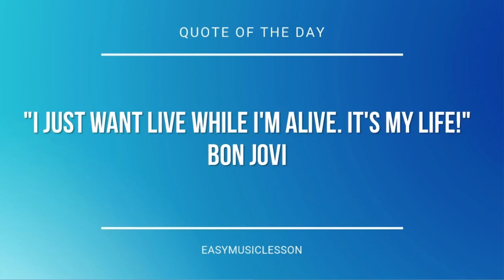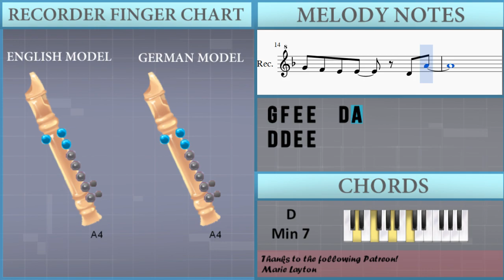How to play Lisa Frank 420 Modern Computing by MACINTOSH PLUS on Recorder (Tutorial)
The easiest way to learn how to play Lisa Frank 420 Modern Computing by MACINTOSH PLUS on the recorder. It's a recorder tutorial for Lisa Frank 420 Modern Computing by MACINTOSH PLUS.

EasyMusicLesson teaches you to play the your favorite instrument, through easy and simple animation so that you too can learn how to play Lisa Frank 420 Modern Computing by MACINTOSH PLUS on the recorder easily. A recorder tutorial with visual animation graphic.

Notes of the tutorial:
G4 F4 E4 E4     F4 D4
D5 C5
D4 F4
A4
G4 F4 E4 E4   D4 A4
D4 D4 E4 E4 F4
D4     A4 A4     A4
D5 C5
D4 F4
A4